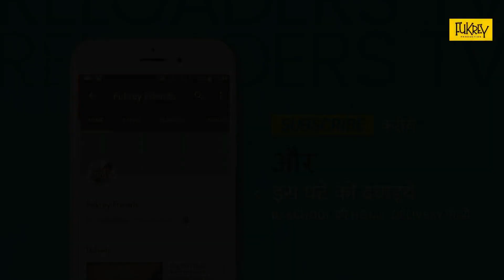Bollywood VS Realty Part 2 Very Funny Video By Village Boy (बॉलीवुड vs रियल्टी) पार्ट 2 by rajan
DIRECTOR BY- RAJAN UPADHYAY
MIXING BY- RAJAN UPADHYAY
ACTOR- ALL FUKREY TEAM